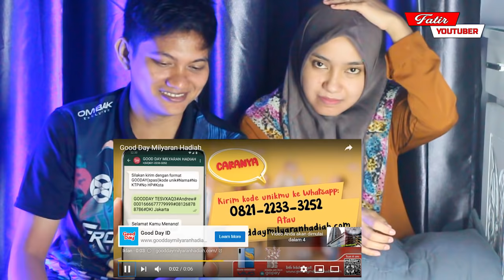REACT MALL BERHANTU DI🇲🇾MALAYSIA ISTRI KETAKUTAN AUTO PELUK MANJA